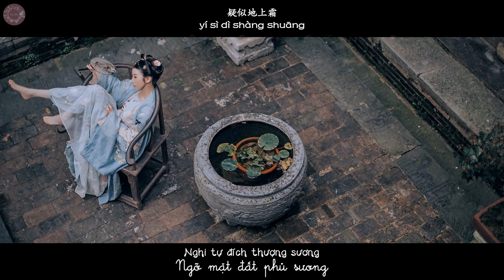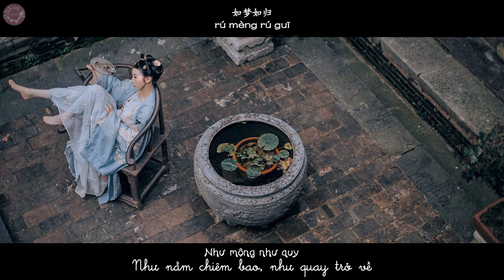[Vietsub+pinyin] Say - Hoàng Linh | 醉 - 黄龄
Photo credit: Tư Âm Nhi 司音儿
Túy (Say)
Nhạc & lời: Tống Dương
Biên khúc: Tống Dương
Biểu diễn: Hoàng Linh

醉
作曲/作词: 宋阳
编曲: 宋阳
演唱: 黄龄

"Túy" lấy bài tuyệt cú "Tĩnh dạ tứ" của Lý Bạch làm khởi bút. Bản dịch của Tương Như.

Toi cũng say rồi đây. Cái lối hát phong tình của Hoàng Linh ai bắt chước được chứ :))
Cắm tai nghe dễ nghe vào hơn. Lúc đầu tôi thấy nó ngang phè phè :))